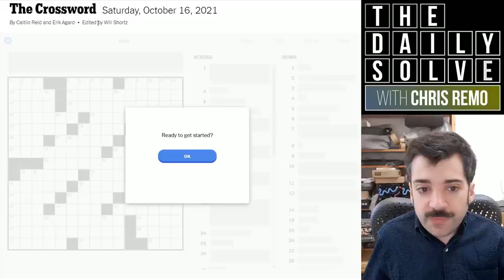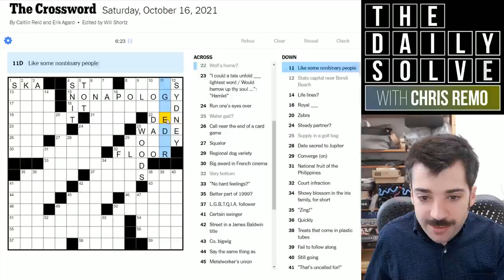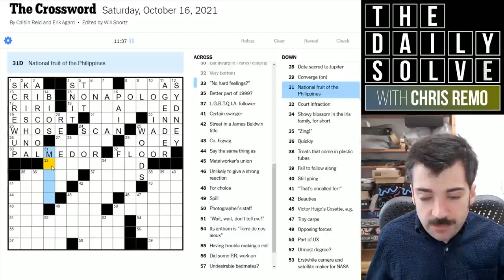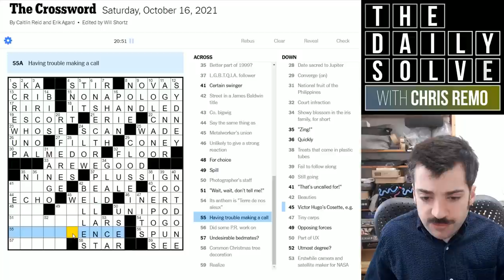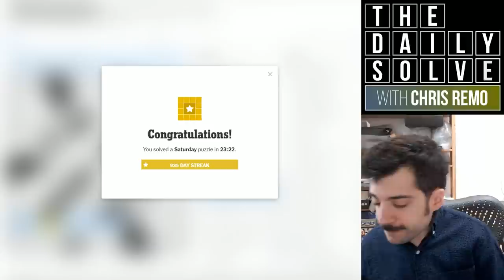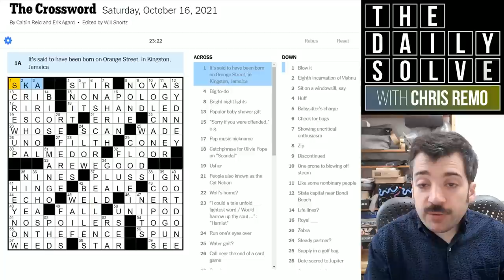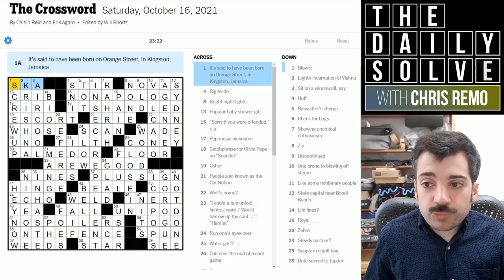Dealing With Gaps In Your Crossword Knowledge - 16 October 2021 New York Times Crossword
Part of the fun of crosswords is that they span such a wide breadth of knowledge and vocabulary—but of course that's also what can make them frustrating. How do you deal with this? Join me for my take!

This is the New York Times crossword puzzle for Saturday, 16 October 2021:

00:00 Introduction
00:25 Dealing with gaps in your crossword knowledge
06:44 Yesterday's clues
09:50 Today's solve
33:29 Puzzle recap
36:22 Epilogue & acknowledgements